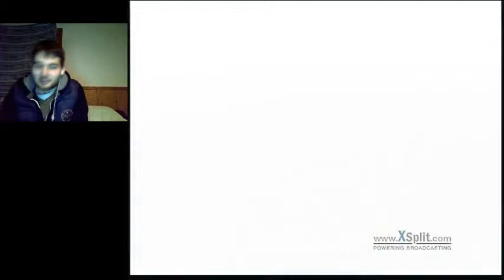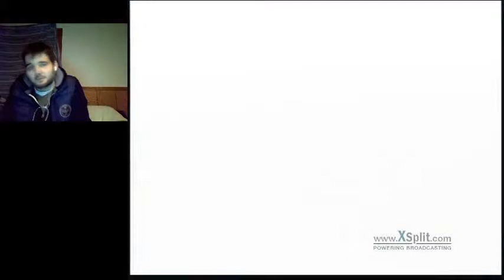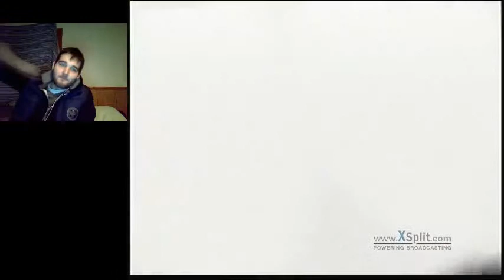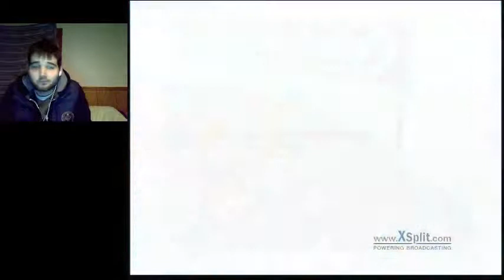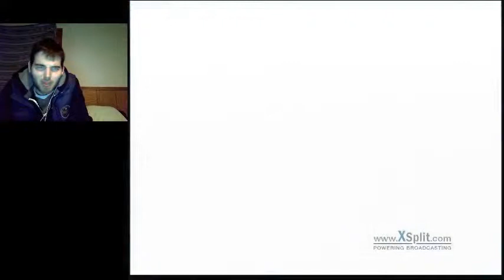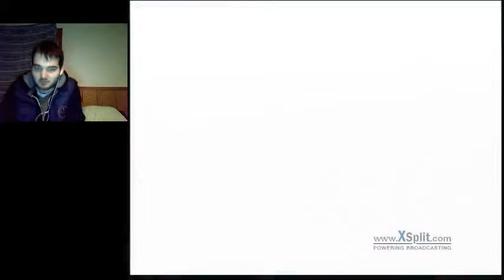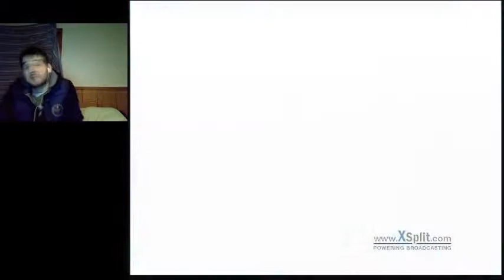Bring It On Toad! | Let's Play Mario Party 1 Part 8 (Final Part) (24KTV Day 138)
Day 137 of 365:
Today we're still on Twitch TV broadcasting world 8 and toad slot car derby of one player mode for Mario Party 1, hope you all enjoy more of 24Kevin on Twitch TV. This is the final Part so I hope you all enjoyed the run!